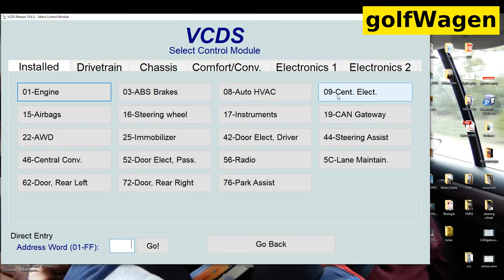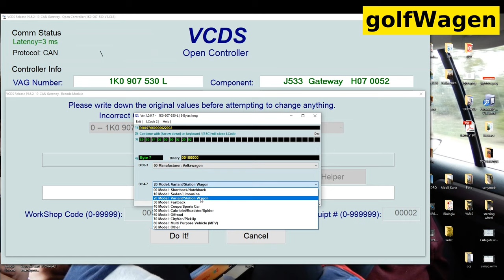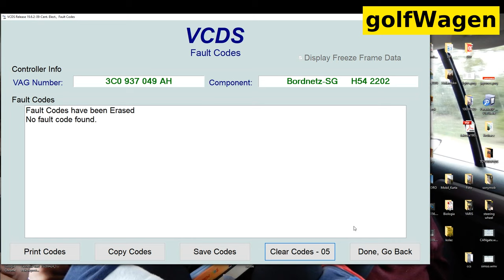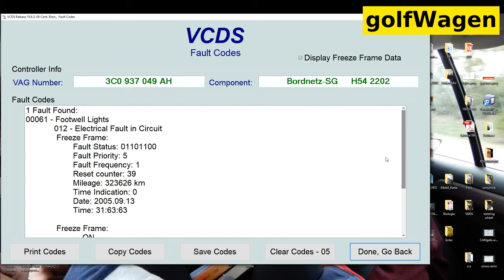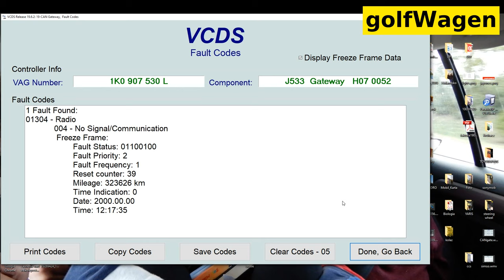VW CAN Gateway coding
VW Golf 5 1K0 J533